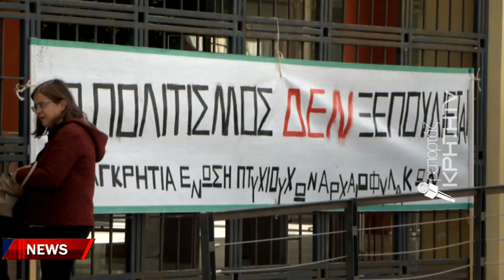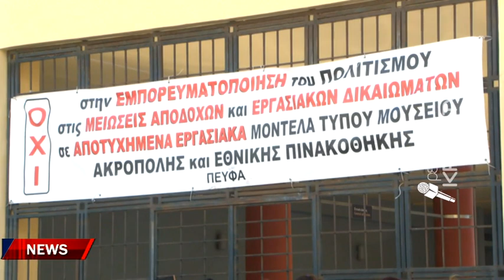Κόκκινο πανί τους εργαζόμενους ο διορισμός του νέου ΔΣ